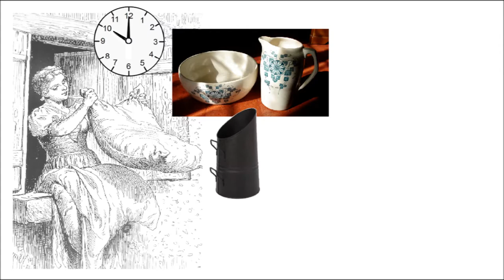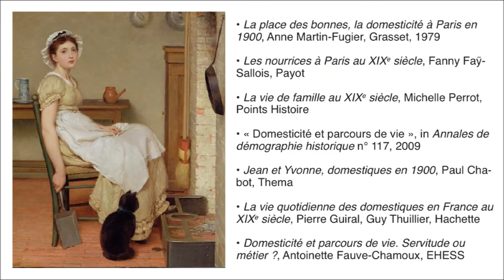La bonne à tout faire d'autrefois - Film 114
En 1900, il y avait en France davantage de domestiques que de fonctionnaires, dont la fameuse « bonne à tout faire ». Zoom sur ce statut bien oublié aujourd'hui.